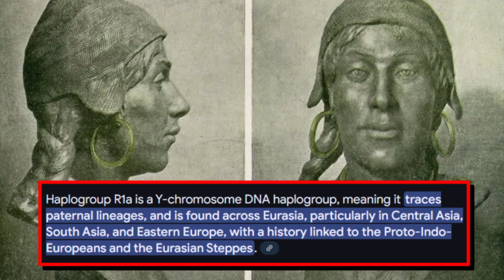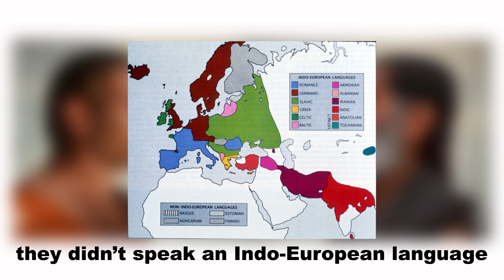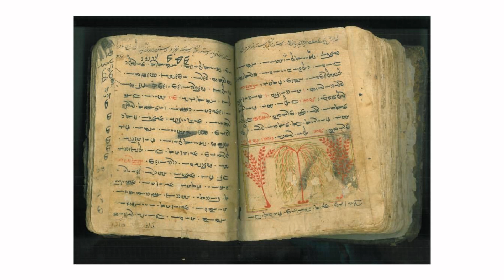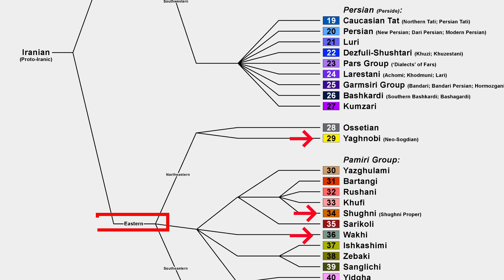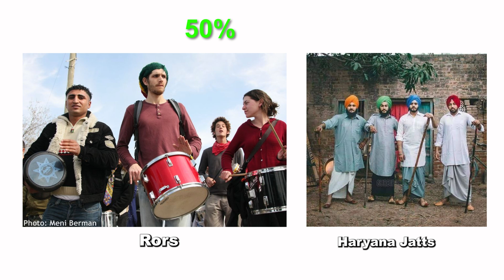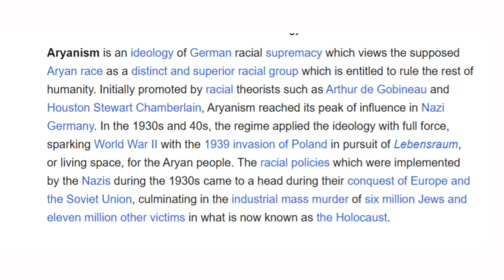Actual Aryans Revealed by DNA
We uncover the genetic profile of historical Aryans